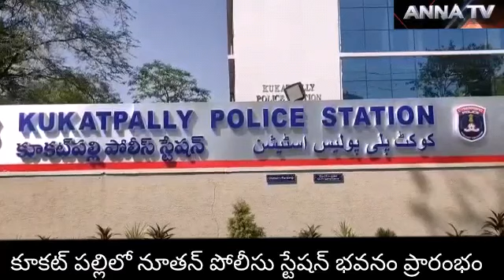కూకట్ పల్లి లో నూతన పోలీస్ స్టేషన్ భవనాన్ని ప్రారంభించిన సీపీ సజ్జనార్,ఎమ్మెల్యే కృష్ణారావు| AnnaTv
నిరాడంబరంగా ప్రారంభమైన కూకట్పల్లి పోలీస్ స్టేషన్... అతికొద్ది మంది పోలీసు ఉన్నతాధికారుల సమక్షంలో కూకట్పల్లిలో స్థానిక ఎమ్మెల్యే మాధవరం కృష్ణారావు  ఎమ్మెల్సీ నవీన్ రావు  సైబరాబాద్ కమిషనర్ vc. సజ్జనార్ . జాయింట్ cp వెంకటేశ్వరరావు, మాదాపూర్ అడిషనల్ డీసీపీ వెంకటేశ్వర్లు...

  మూడు కోట్ల రూపాయలతో నిర్మించిన మూడు అంతస్తుల భవనాన్ని కూకట్పల్లి మెయిన్ రోడ్ లో   ప్రారంభించడం జరిగింది...ఈ సందర్భంగా సీపీ సజ్జనార్  మాట్లాడుతూ ఎమ్మెల్యే మాధవరం కృష్ణారావు  క్యాంప్ ఆఫీస్ కి ఇచ్చిన స్థలాన్ని ప్రజలకు ఉపయోగపడే విధంగా పోలీస్ స్టేషన్ కు కేటాయించడం హర్షణీయమని .  ఎమ్మెల్యే మాధవరం కృష్ణారావు అభినందించారు ..అలాగే  అత్యాధునిక సదుపాయాలతో ఈ పోలీస్ స్టేషన్ నిర్మించడం సంతోషదాయకం అని రానున్న రోజుల్లో kphb  పోలీస్ స్టేషన్ కూడా అత్యాధునిక సౌకర్యాలతో పునర్ నిర్మిస్తామని హామీ ఇచ్చారు... అలాగే మోతి నగర్ లో కూడా ప్రత్యేక పోలీస్ స్టేషన్ కేటాయిస్తామని ఈసందర్భంగా సీపీ సజ్జనార్ తెలిపారు...